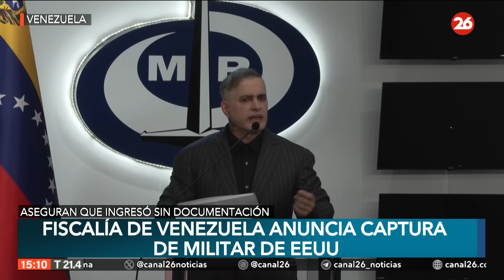Fiscalía de Venezuela anuncia captura de militar de EEUU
👉 La detención de un militar de Estados Unidos en Venezuela se dio luego de que las autoridades determinaron que "entró sin ningún tipo de documentación ni sustento" de su visita, explicó el fiscal general venezolano, Tarek William Saab, sin precisar mayores detalles.